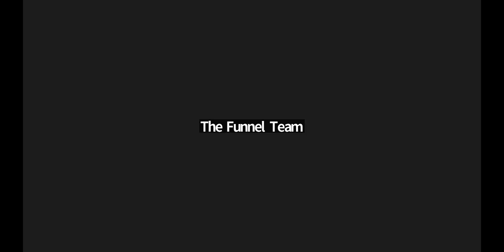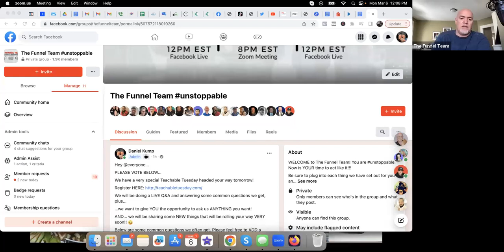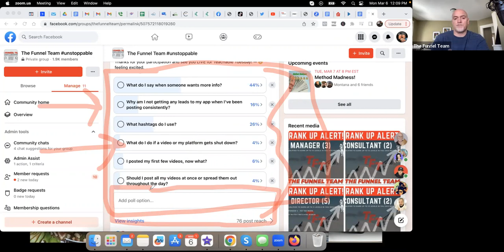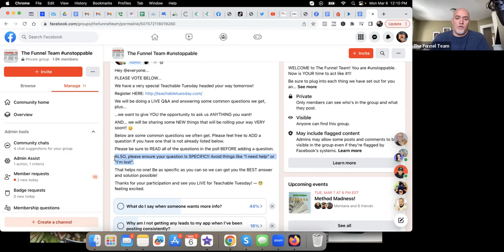MM - March 6 - Master your MIND to master your MONEY!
Mindset Monday Starts NOW!!

* EPIC Teachable Tuesday Headed Your Way Tomorrow - register NOW!

* Master Your Mind, To Master Your Money!!